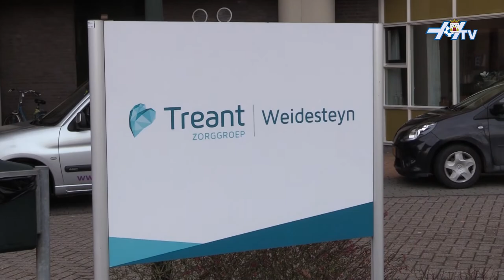Hoogeveen TV – reportage verrassing bewoner zorgcentrum Weidesteyn (21-02-2021)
De bewoners en medewerkers van zorgcentrum Weidesteyn werden zondag verrast met een snertmaaltijd. Het was een initiatief van voetbalvereniging Hoogeveen, dat de gehele opbrengst van een onlangs georganiseerde voetbalquiz wilde besteden aan een lokaal goed doel. Daarbij werd trouwe sponsor Eetcafé De Beurs in deze zware tijden voor de horeca ook niet vergeten. Zij verzorgden de maaltijd. Hoogeveen TV maakte een reportage.